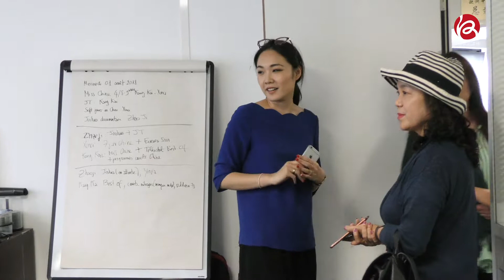视频 (中文版) : 山东广播电视台同仁访问法国华人卫视 - JT 08/08/2018 Visite SDTV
Visite des représentantes de la Télévision de Shandong, futurs partenariats